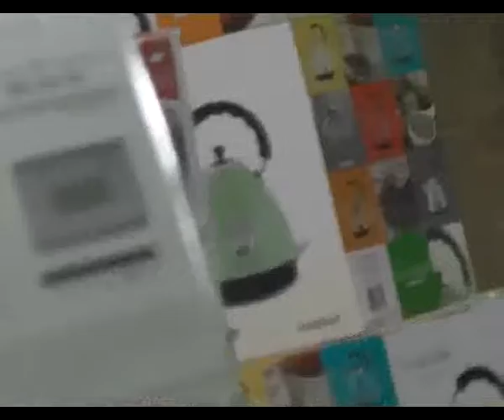Outlet de Fussetti en Marcos Juárez este fin de semana